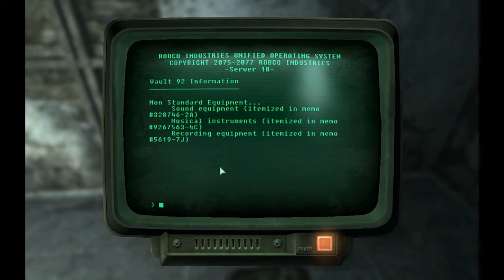Let's Play Fallout 3 in HD 28 - Star Paladin Cross